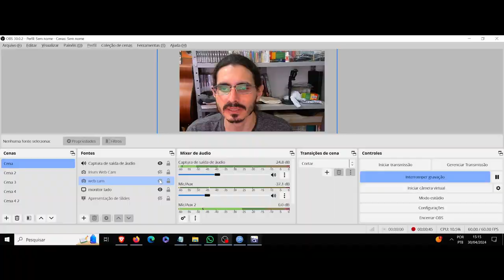(AF) Mariko-sama. Shogun. Aceitar a morte não é se render. Flores apenas são flores porque caem.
Shogun nos trás a seguinte frase, dita pela personagem Mariko--sama: Aceitar a morte não é se render.
Flores apenas são flores porque caem.